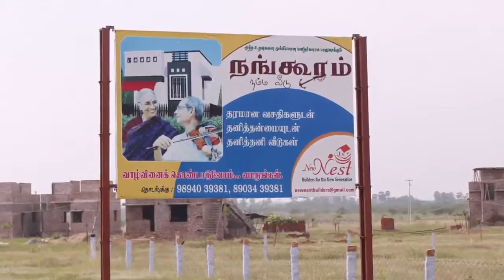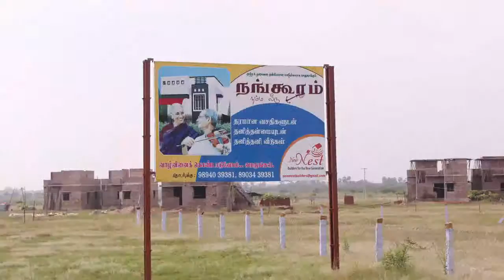Nangooram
Nangooram Builders is a heaven for needy elders. We committed to extend much-needed love and happiness to the elders despite their age. This old age home started to fulfill the need of elder people.